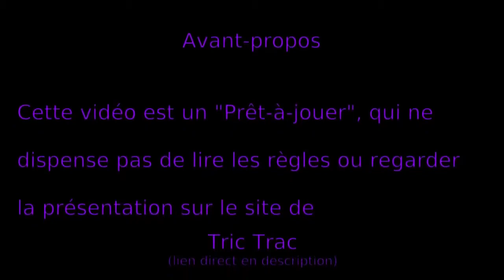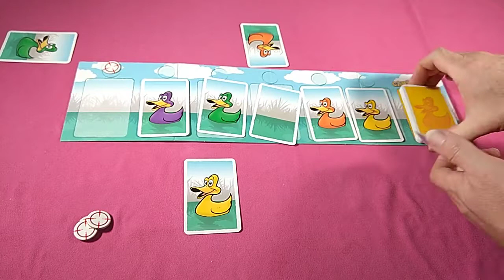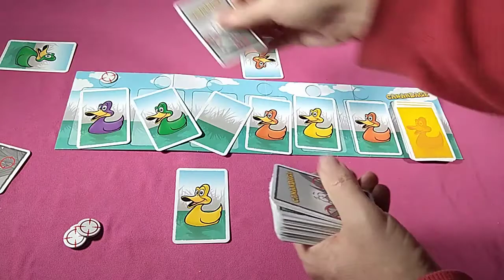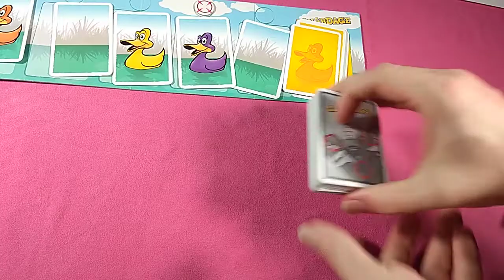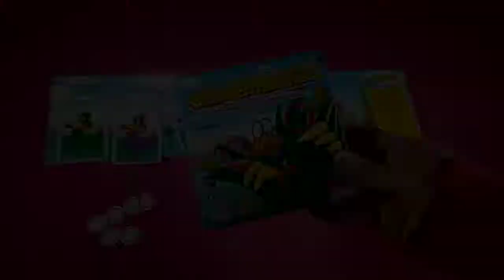Canardage : règle du jeu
Vous voulez savoir comment jouer au jeu de société « Canardag »" ? C'est simple : prenez votre boîte de jeu, asseyez-vous et lancez la vidéo du prêt-à-jouer !
⬇⬇ Plus d'informations ⬇⬇

💡 Auteur : Keith Meyers
🎨 Illustrateur : Randy Martinez (@RandyM40)
🏭 Éditeur :  @GigamicTV

00:00 Avant-propos
00:16 Objectif
00:23 Matériel et mise en place
01:15 Déroulement du jeu
03:15 Fin de partie
04:07 Conclusion